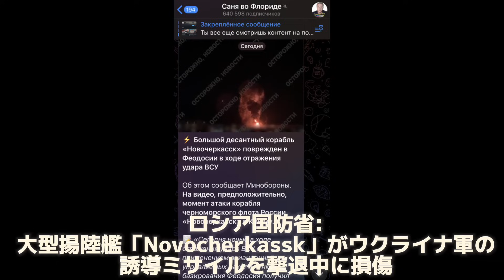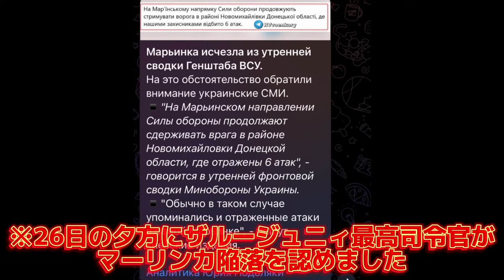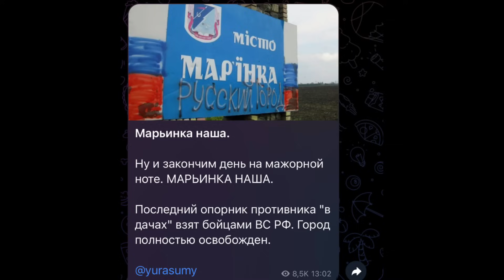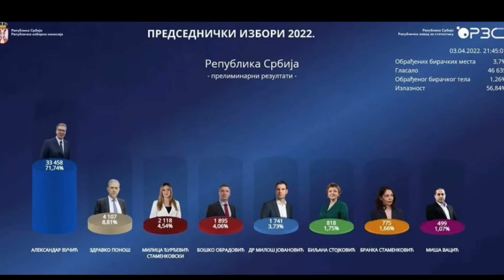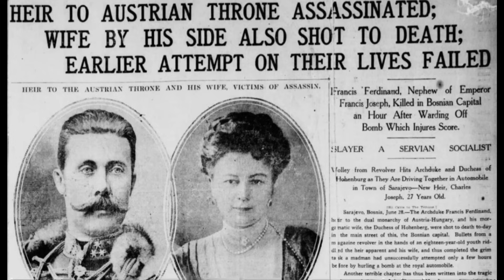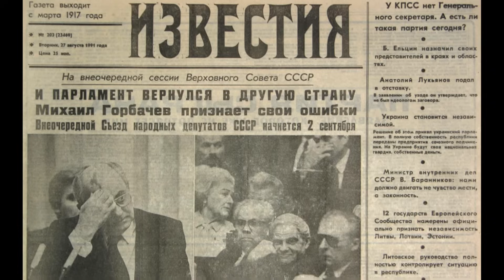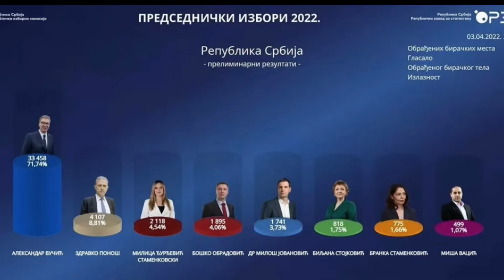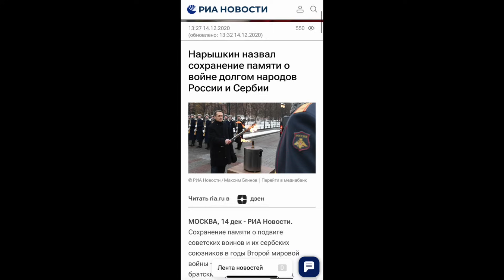【ロシアニュース解説】23年後に蘇る名言の意味〜紛争に生きた男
時事ネタ水曜版をお届け致します。何か起きない限り今年最後の時事ネタです:
1. 戦況〜戦闘機撃墜報道合戦など
2.セルビアで第2のマイダン革命…

🔻お知らせ🔻
ロシアビジネスなどのご相談やその他ロシアに関する全てのサポートを行います！